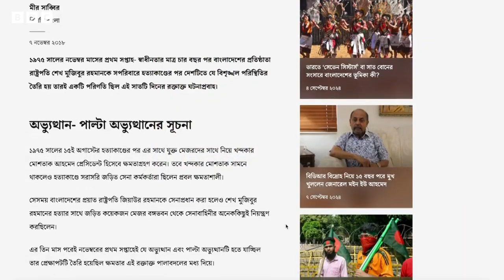গণঅভ্যুত্থান থেকে বিএনপি যেভাবে বারবার লাভবান হয়েছে // BBC Bangla